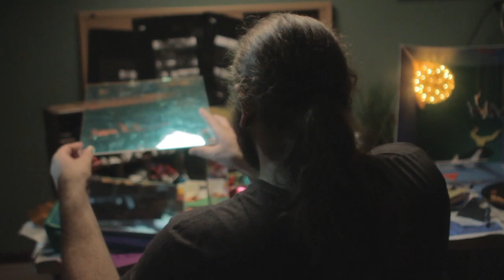Ellis Martin - "Just Like a Baby" (Official Video)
In this timeless, soul ballad, the Chicago-bred crooner and gifted storyteller exposes the infantile and, sometimes, destructive dependencies that men can have for women. Written, Produced and Performed by Martin, "Just Like a Baby" is the first single off of his upcoming "Pornotopia EP", scheduled to be released in November 2014!

Music Video Directed by Evan Polivy